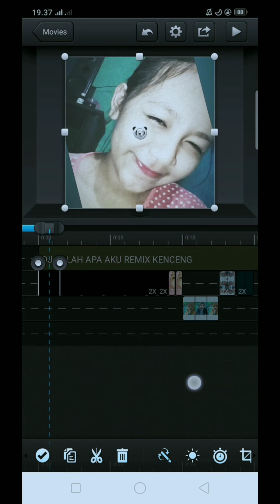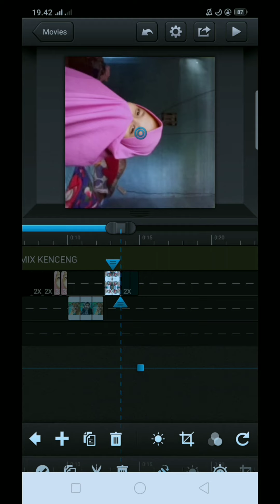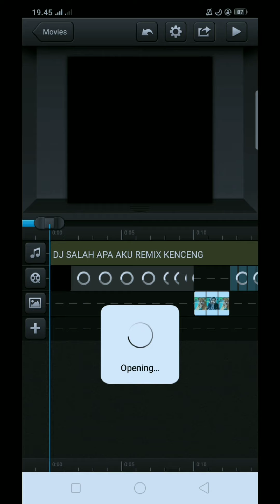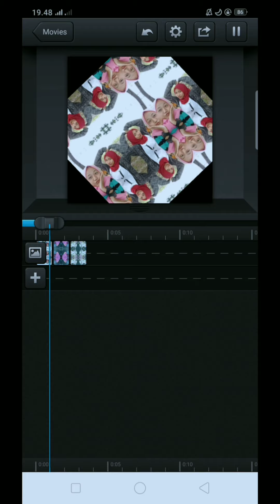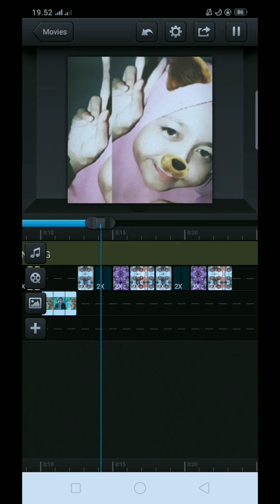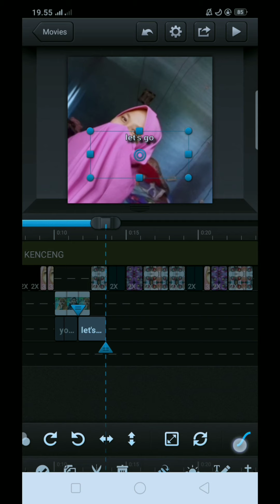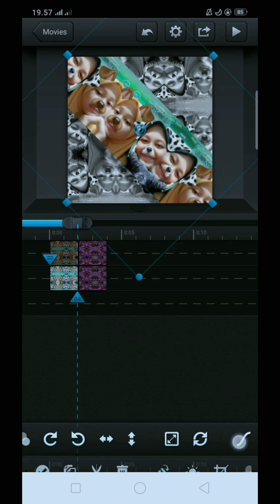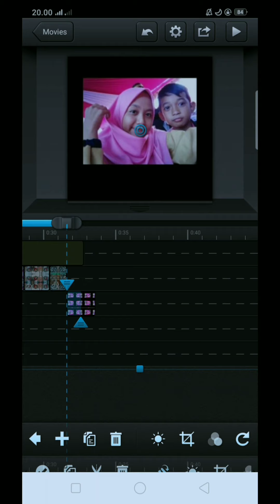Tutorial CC/CCP pake lagu Salah apa aku VER. Remix untuk pemula | Myls Official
Hai guys
kembali lagi di channel saya. kalo kurang nyaring pake earphone, hidup jangan di bawa susah di bawa happy aja oke